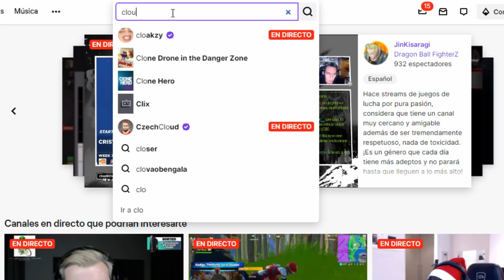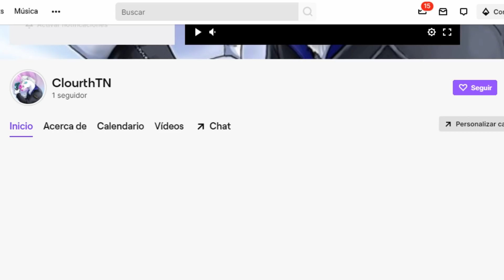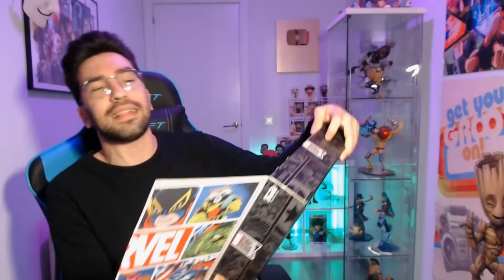CÓMO CONSEGUIR el NUEVO PASE ELITE con DESCUENTO en FREE FIRE! DESCUBRE TODAS las NOVEDADES